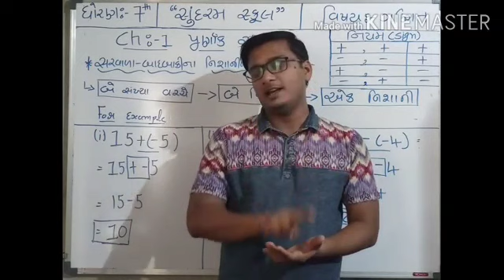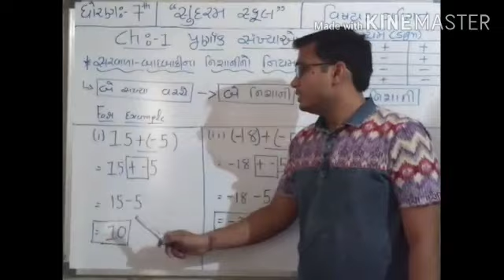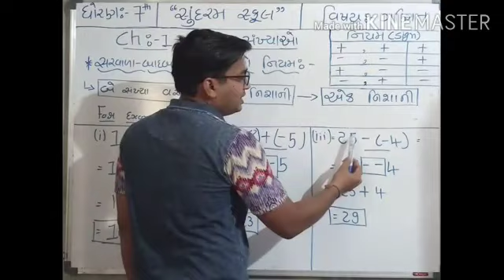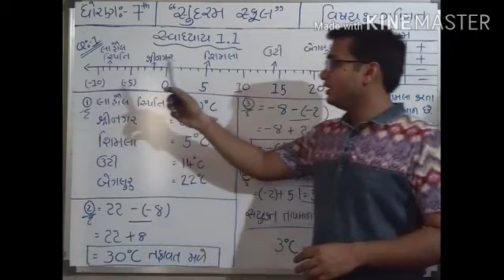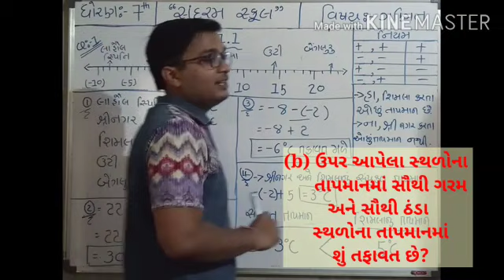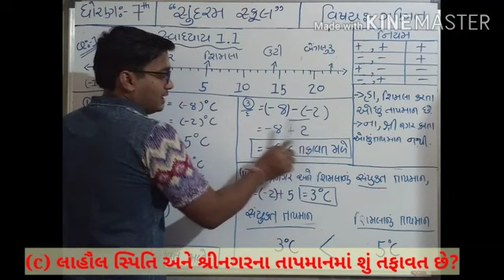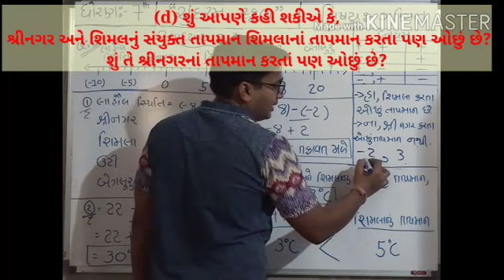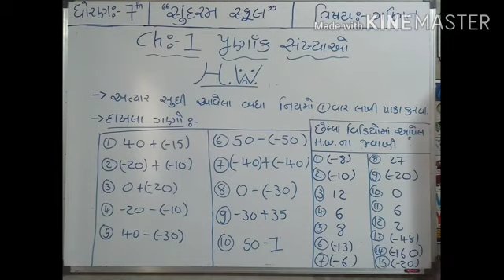Std : 7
Mathematics ( ch-1 )